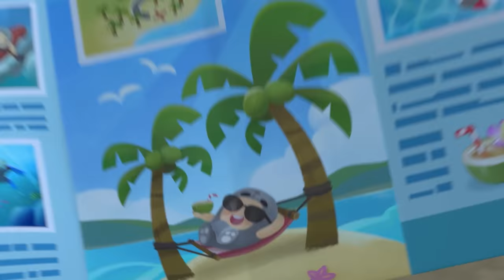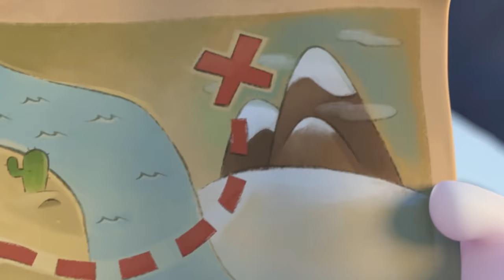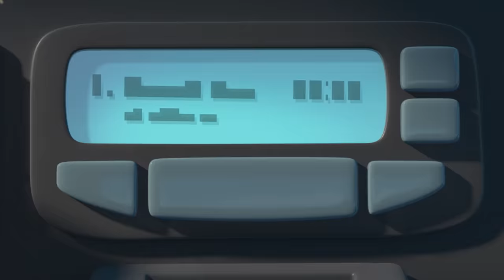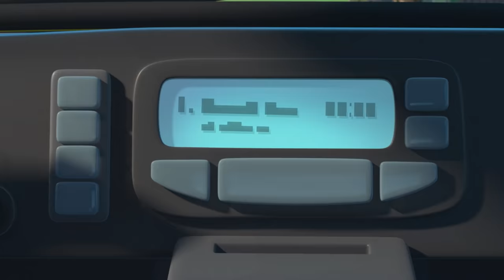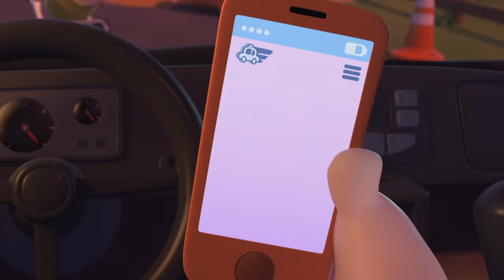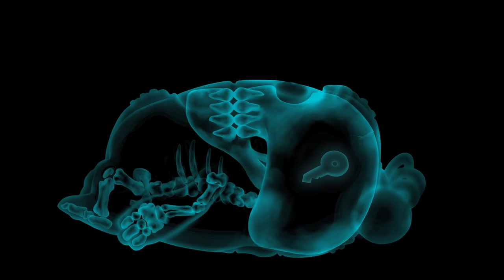Wear Seatbelts on the Airplane! ✈️Travel Holiday ✈️ Oddbods Full Episode | Funny Cartoons for Kids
Oddbods is a non-dialogue comedy series featuring 7 unique and relatable characters who survive the perils of everyday life as ordinary situations spiral into extraordinary events. This award-winning show for 3+ year olds teaches acceptance, team spirit, friendship and the importance of being curious, encouraging kids to celebrate their individuality and to be themselves.